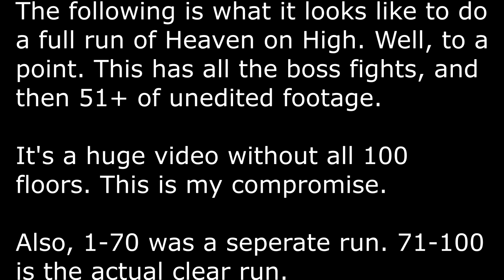FFXIV: Heaven-on-High Solo - 51-100 (6.x SMN)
This is a PoV of how I handle Heaven on High solo on Summoner. Summoner is super strong. I only show bosses and 51-100 because... well, 1-70 is pretty free as Summoner. Just don't make any stupid moves. And I even make some of those and still win!

Timestamps:
Intro: 0:00
Floor 10: 0:18
Floor 20: 1:35
Floor 30: 3:42
Floor 40: 5:50
Floor 50: 7:09
Floors 51-60: 8:45
Floors 61-70: 41:11
Floors 71-80: 1:20:29
Floors 81-90: 2:14:46
Floors 91-100: 3:09:28